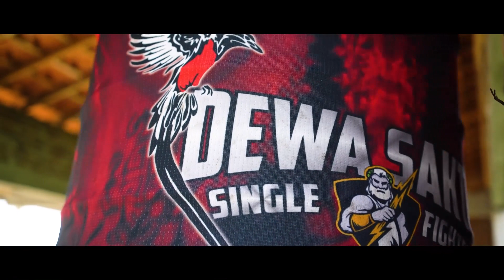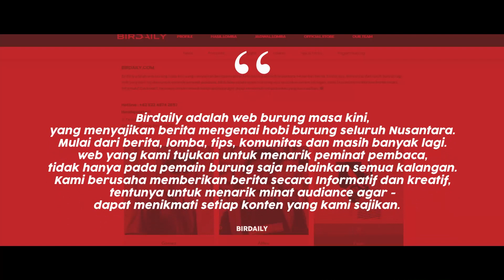PIALA CANDI PRAMBANAN : KACER JUVENTUS - MR. HENDI DEWA SAKTI | KELAS DPD JOGJA TIKET 550 RIBU